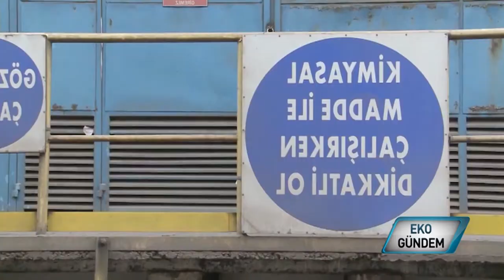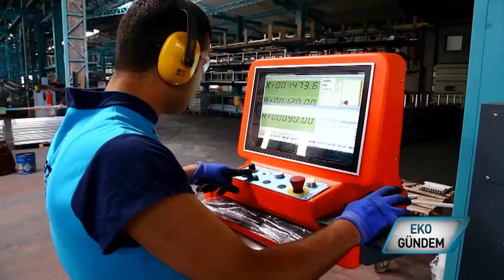Gölge Osgb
Her gün çok sayıda iş kazası, ev kazası, trafik kazası haberi alıyoruz. Bu durum güvenlik kültürü kavramını gözden geçirmemiz gerektiği gerçeğiyle bizleri yüzleştiriyor. Isparta'da sanayi kuruluşlarında sağlıklı ve güvenli iş koşullarının oluşturulmasında sorumluluk üstlenen Gölge OSGB'nin Kurucusu Erkan Tümbek, güvenlik anlayışımıza dair tespitlerini EKOgündem'de anlatıyor..